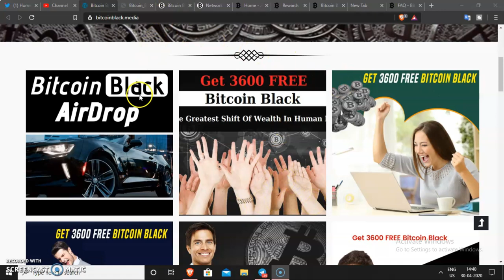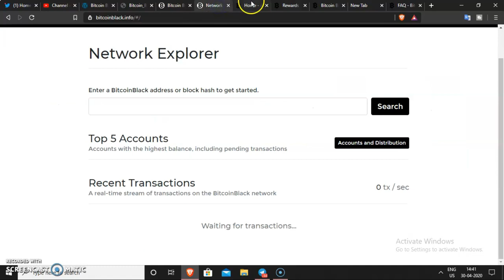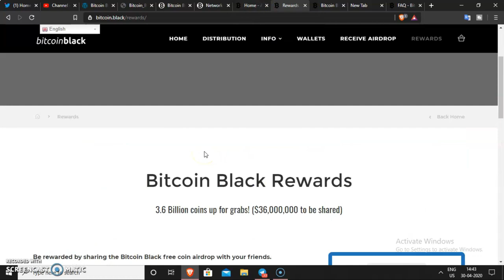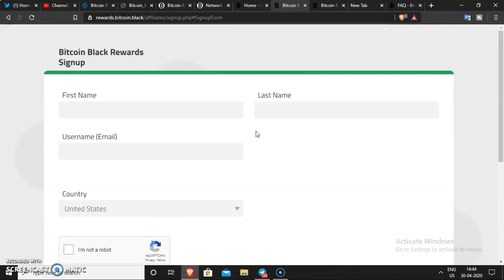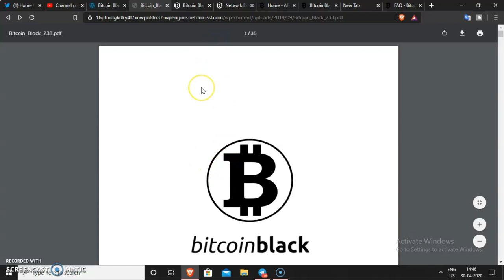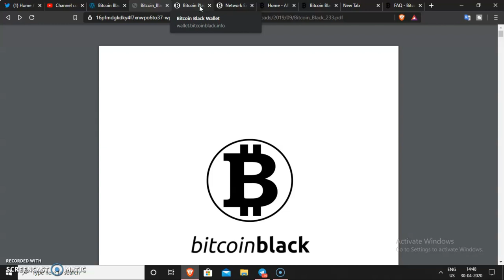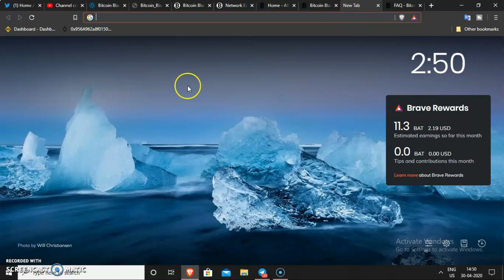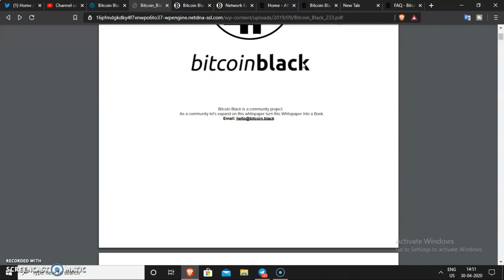Bitcoin Black Airdrop Free airdrop 3600 coin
Bitcoin Black airdrop Review,Free Airdrops 3600 coin Watch Withdraw process Honestly
CUSD CUSD Currency 50$ is this Stable coin ? Free Airdrops 50$ cUSD
Free Airdrops || Izeroium 50$ IzerABit How to Join 100$ to 1000$ earning
Congratulations! you have been successfully registered and you have received 500 IZER. copy and share to your friends. You will earn additional 100 IZER for every valid referral.
🏆 Our Airdrop Campaign is Live! Start the ABIT Network Airdrop Bot ⚫️
Earn up to 250 TAT ($12.5) for easy social tasks and
40 TAT ($2) for every validated friend you refer.
🎁 THE MEGA Free CNG AIRDROP! 30000+ (300$) 👉REMINDER DONT MISS IT

Horizen zen coin || earn free zen coin
   1 Zen =5 $  coin market cap earn daily Up to 1 zen coin real Earn
NEW BIG 💥 ULTRABLOCK CHALLENGE
🔎 Rewards Thousand $UTL

It’s a once in a lifetime opportunity to get into a big game early. KickEX will share up to 50% of the exchange revenue WITH YOU! All you have to do is share your link! N GET 50000+ coin free